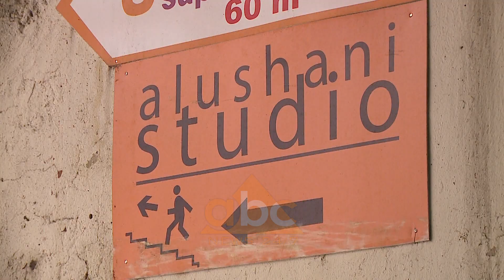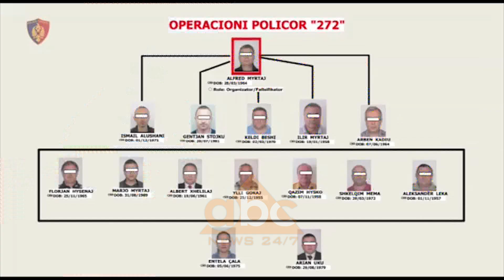Falsifikimi i dokumenteve/ Nje nga laboratoret prane Prokurorise se Pergjithshme | ABC News Albania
Shumë pranë qendrës së Tiranës dhe në krah të Prokurorisë së Përgjithshme ndodhet një bazat laboratorike e zbuluara nga policia, e cila falsifikonte pasaporta dhe viza.

Në pronësi të Ismail Alushanit, një nga 17 të prangosurit e uniformave blu gjatë operacionit të koduar “272”, studio “Alushani” kishte vite që ushtronte këtë aktivitet, duke u maskuar shumë mirë edhe pse ndodhet fare pranë institucionit të rëndësisë së veçante.

Nga hetimet ka rezultuar se grupi kriminal ka kaluar mbi 200 persona në mënyrë të parregullt drejt SHBA, Kanada dhe në Mbretërinë e Bashkuar. Por ky numër dyshohet se mund të jetë disa-fish më i madh, pasi hetimet në Shqipëri kishin filluar në 2016-n, ndërsa në Greqi në 2014-n.

Dy efektivët e policisë dolën rastësisht si anëtarë të grupit kriminal. Emrat e Entela Çalës dhe Arjan Ukut, ishin përmendur gjatë bisedave telefonike nga krerët e bandës, Gentian Stojku e Ilir Myrtaj si garantë tek shefat e tyre në Greqi. Pavarësisht kësaj, Shërbimi për Çështjet e Brendshme dhe Ankesave pranë Ministrisë së Brendshme, ka dyshime se mund të jenë përfshirë edhe disa efektivë të tjerë të policisë, por emrat e tyre nuk bëhen të ditur.

ABC News publikoi të mërkurën një përgjim i kryer ndëmet Arjan Ukut dhe bashkëjetuesit të Entela Çalës, të cilët komunikonin me mesazhe ndëmjet tyre. Ky i fundit i kërkon llogari Ukut se, përse po vonohen porositë që ai kishte bërë, duke i lënë edhe vendin e takimit për t’i dhënë parat.

Grupi i strukturuar kriminal përbëhej në total nga 41 anëtarë, 24 prej te cilëve të prangosur në Dhjetor në Greqi. Bazat laboratorike që klononin pasaporta dhe viza të Bashkimit Europian, ndodheshin të gjitha në Tiranë. Po kështu, edhe 7 laboratorë u zbuluan nga policia greke në shtetin fqinj./abcnews.al